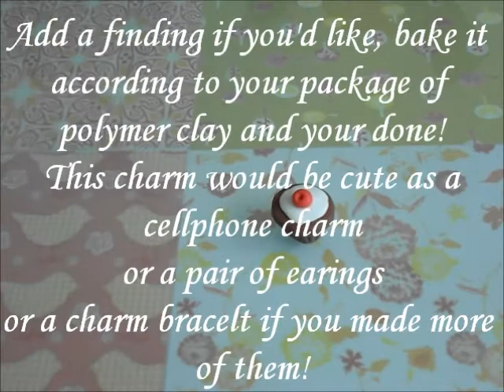Simple Cupcake Series #7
AWW man i forgot the intro AGIAN! sorry i'll try to include it next time!
I hope you enjoyed this tutorial and request more! I've been really busy latley so viedos may slow down for a little! Sorry! I'm going to be starting school back up soon so i'll have less time to make creations! I'll try to post a viedo though if i can! :D So that's why i want to make as many viedos as i can before school starts so please request!!